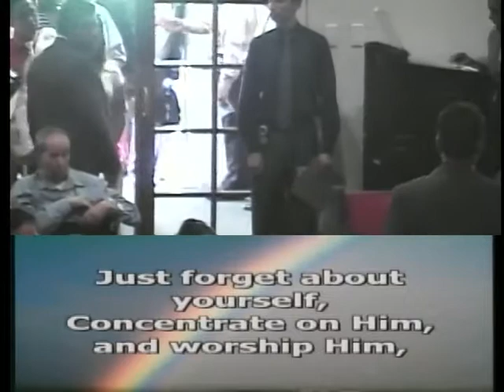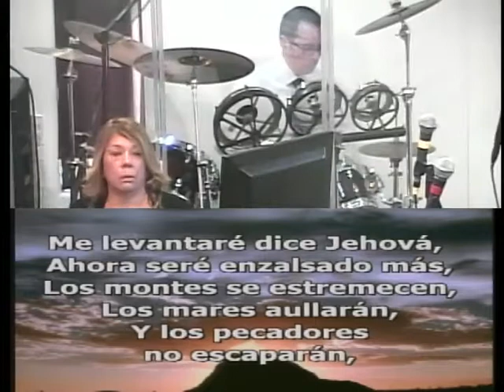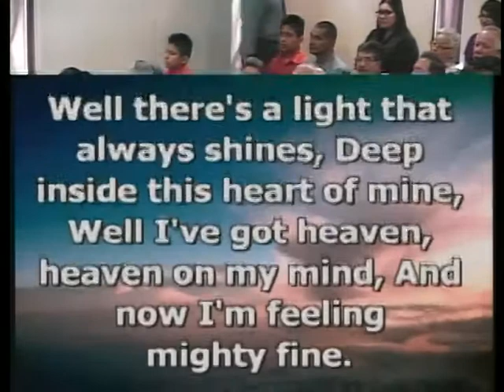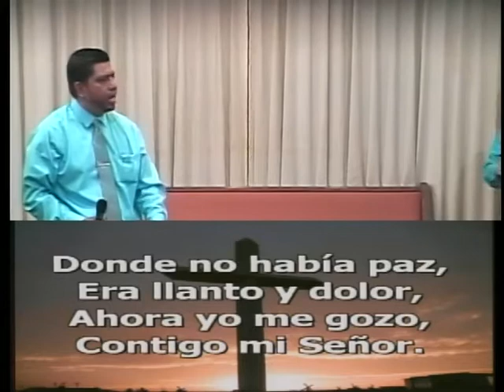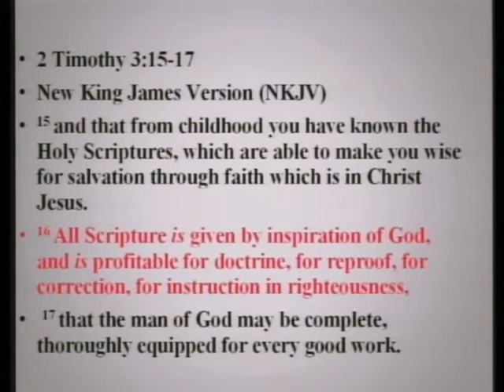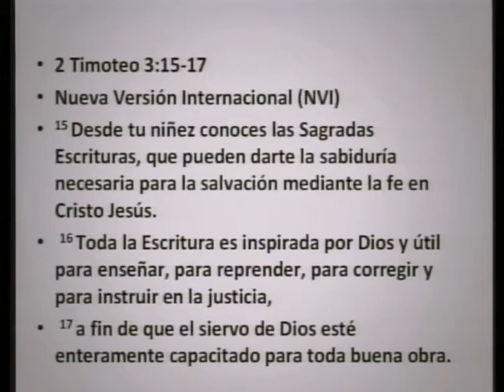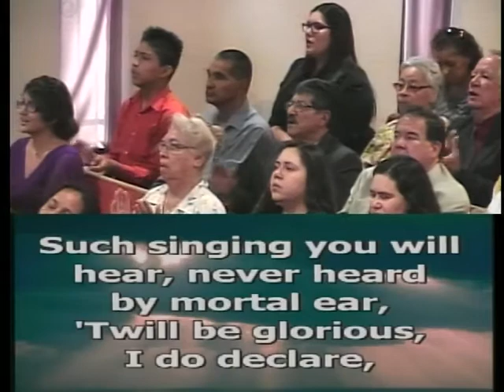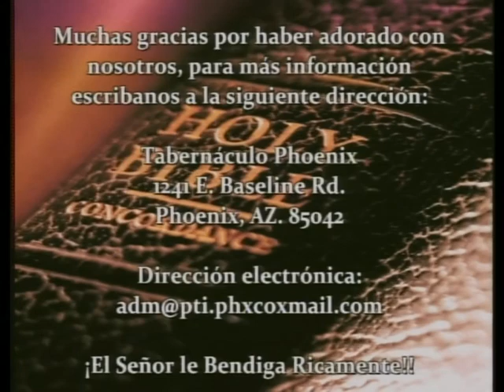2014 0622 Alfonso Zaragosa